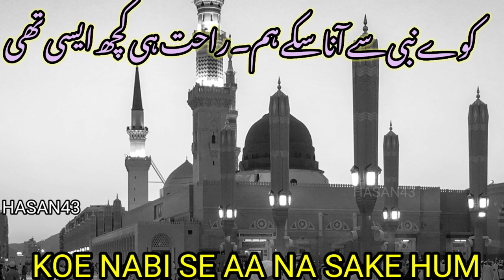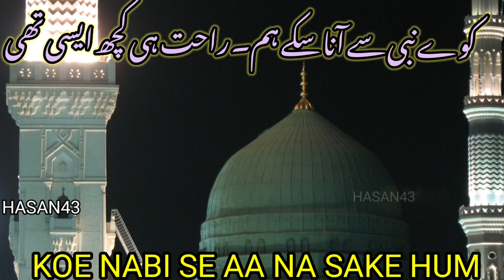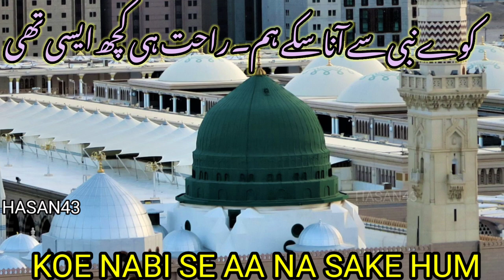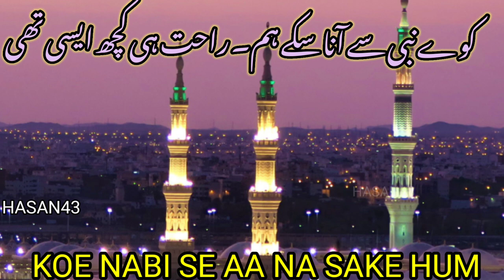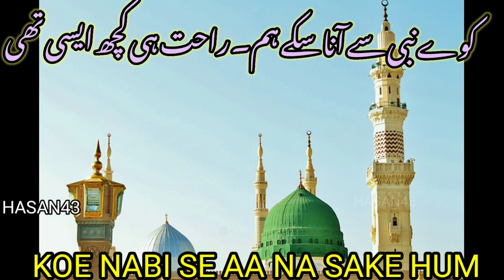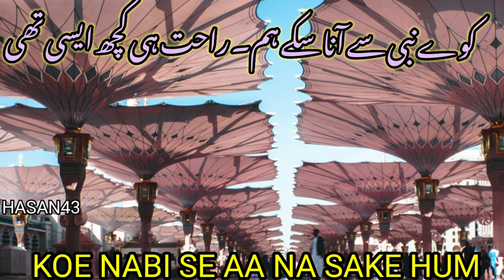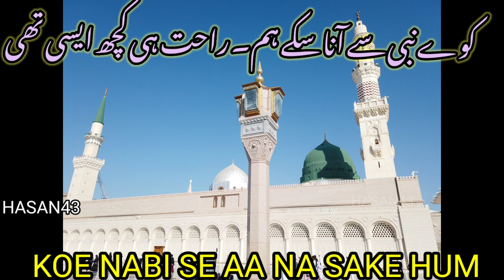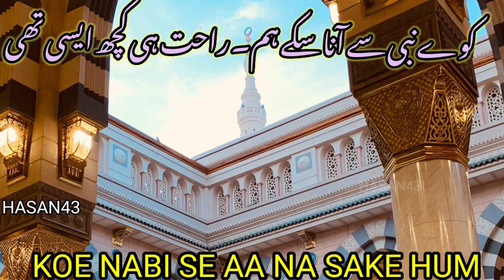koay Nabi Se Aa Na sake Hum, Rahat Hi Kuch Aisi Thi, yaad Rahee Na Jannat Humko , naat ,Hasan43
beautiful naat
heart touching kalam
hearts touching naat
Islamic video
Urdu Poetry
Iqbal PoetryJaun Elia Love Poetry In Urdu
Allama Iqbal Poetry
Iqbal Poetry Jaun Elia Love Poetry In Urdu
Allama Iqbal Poetry
Iqbal Poetry
Ahmad Faraz Sad Quotes In Urdu
Ghalib Poetry Sad Poetry In Urdu
Qawesh tameem Poetry
shaikh faizi Poetry
punjabi dohry Jaun Elia Love Poetry In Urdu
Allama Iqbal Poetry Jaun Elia Love Poetry In Urdu
Allama Iqbal Poetry
Iqbal Poetry
Qawesh tameem Poetry
shaikh faizi Poetry
Allama Iqbal Poetry
Iqbal Poetry
Qawesh tameem Poetry
shaikh faizi Poetry
Allama Iqbal Poetry
Iqbal Poetry
Qawesh tameem Poetry
shaikh faizi Poetry Jaun Elia Love Poetry In Urdu
Allama Iqbal Poetry
Iqbal Poetry
Qawesh tameem Poetry
shaikh faizi Poetry
Allama Iqbal Poetry
Iqbal Poetry
Qawesh tameem Poetry
shaikh faizi Poetry
Allama Iqbal Poetry
Allama Iqbal Poetry
Iqbal Poetry
Qawesh tameem Poetry
shaikh faizi Poetry
Qawesh tameem Poetry
shaikh faizi Poetry
punjabi dohry
saraiki Status
2 Line Love Quotes In Urdu
Funny Poetry In Urdu
Attitude Poetry In Urdu Poetry
In Urdu 2 Line Romantic Shayari In Urdu
Best Urdu Poetry
Best Urdu Poetry in Girl Voice Heart Touching

punjabi dohry.
punjabi Shayari.
Saraiki Status
Saraiki love Poetry.
Saraiki speach Shayari.
Girl Voice Allama Iqbal Shayari
Ghalib Poetry Barish Shayari
Mirza Ghalib Poetry Love Quotes In Female Voice 2 line Girl Voice Poetry In Urdu Romantic Shayari Girl Voice
New Girl Voice Poetry Friendship Shayari
Dost Poetry In Urdu Munafiq Poetry December Poetry In Urdu Tahzeeb Hafi Shayari
Afkar Alvi Poetry Lajawab Shayari In Urdu New Sad Poetry in Urdu Mood of Poetry In Urdu Mood of poetry Attitude Status